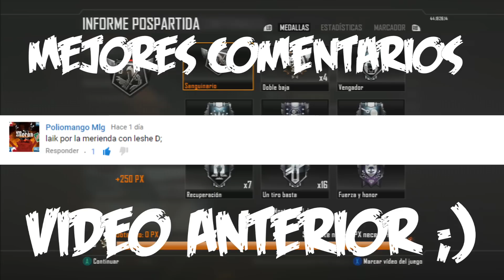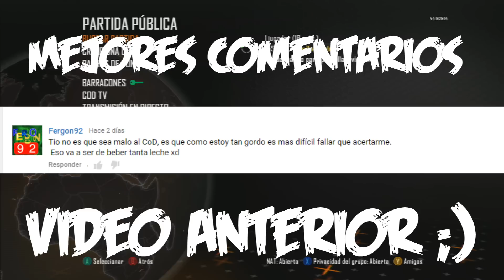EL PODER DEL HITMARKER! - Road To "QuadFeed"!